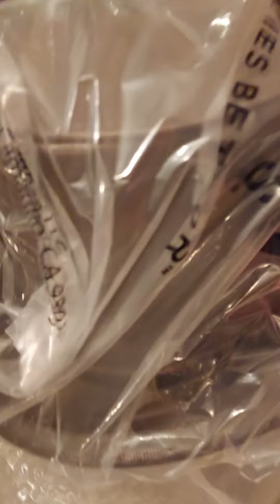AMC Theatre Willy Wonka Popcorn Bucket Hat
I went to see Willy Wonka, but our theater did not have the plastic popcorn bucket hat. I had to order this one from Ebay.  Gabby.